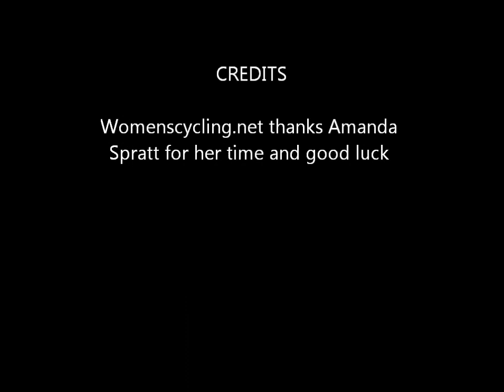Amanda Spratt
Exclusive interview with Amanda Spratt - Australia Road race team London 2012